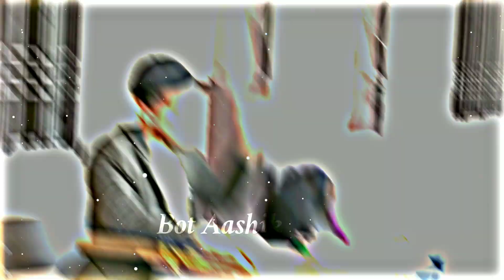NO LIE 🥵|| SANJAY SIR 😈😈 funny edit|| @Round2hell round 2 hell new alight motion edition 🤑🤑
Ask me anything 😉 on